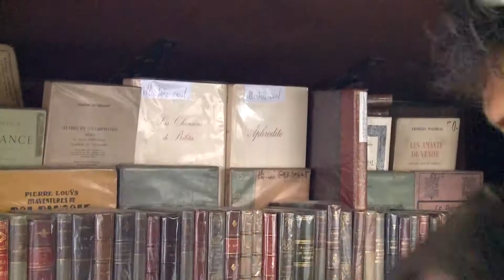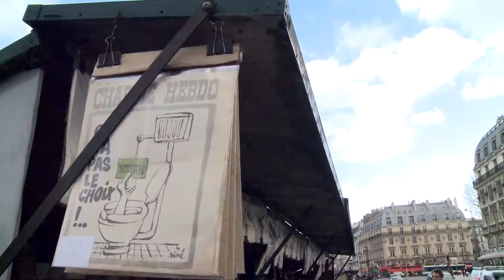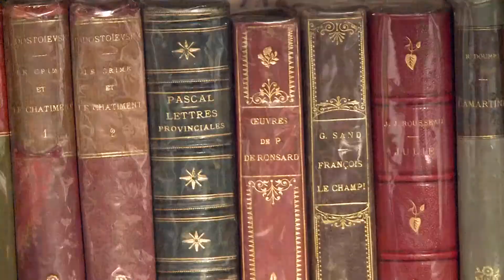Fading charm: Paris book vendors face challenges in digital world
Once a notable sight for tourists and collectors in Paris’s riverbanks, street book vendors in the French capital worry that their traditional profession would soon be obsolete.

Scattered along the river Seine, about 250 vendors sell hard-to-find books with yellowing pages, dating back to the 1950s and 1960s. Among a total inventory of 300,000 books, French literary classics from reputed authors, such as Marcel Proust, Simone de Beauvoir or Charles Baudelaire, are especially popular.

Xinhua correspondents Qian Han and Ardee Napolitano reporting from Paris, France